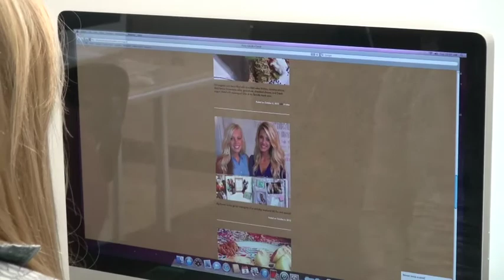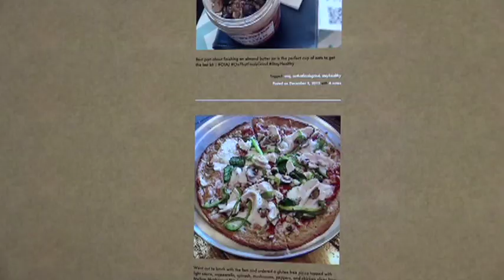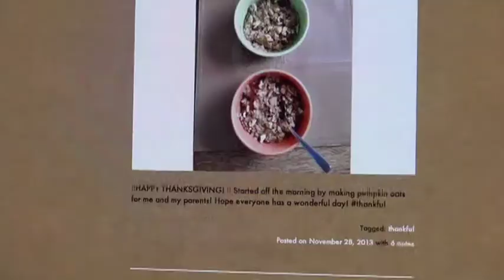Tanner Tevis "Kissy Lips and a Carrot" Blog